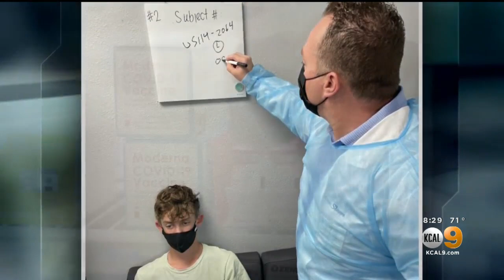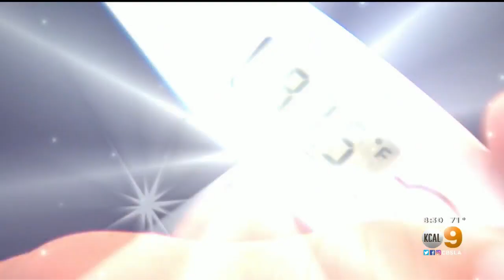Calabasas Teen Involved in Moderna Trial For Adolescents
15-year-old Jack Elgin participates in a Moderna vaccine trial for adolescents